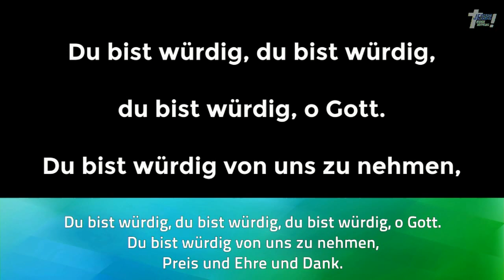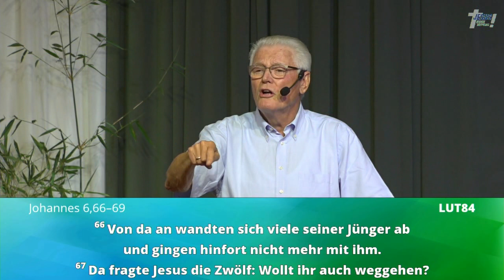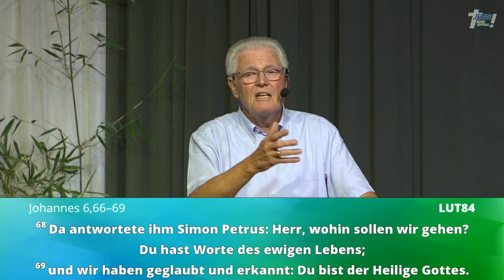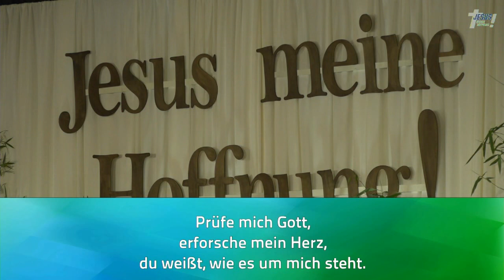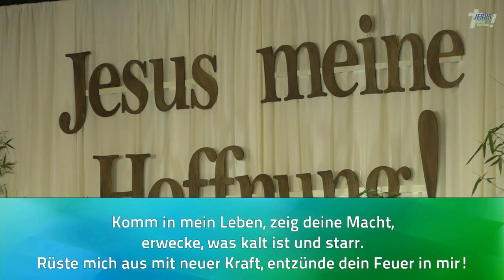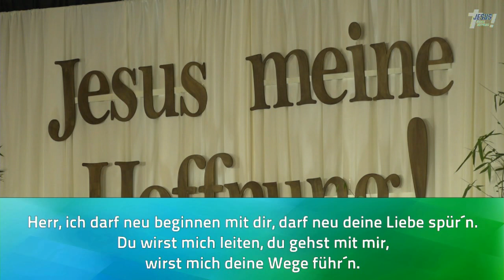JESUS meine Hoffnung! - mit Ulrich Parzany - Donnerstag 13.10.2022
Evangelisation JESUS meine Hoffnung!
mit Ulrich Parzany
am Donnerstag den 13. Oktober 2022 um 19:30 Uhr
in der Sporthalle des Colegio Filadelfia